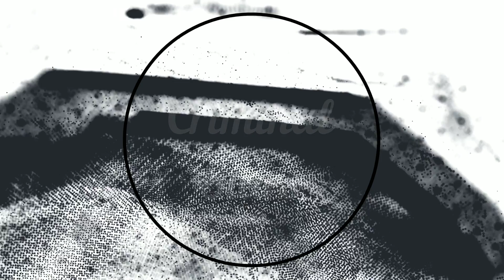👑 Одиноким дай уйду 👑 (2022)